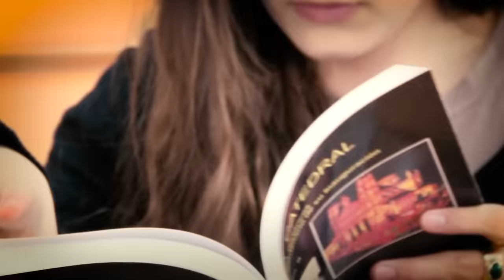45 Años UNLaR (Subtitulado)